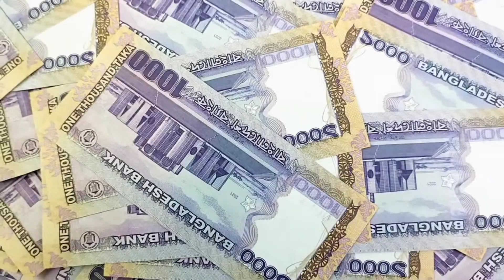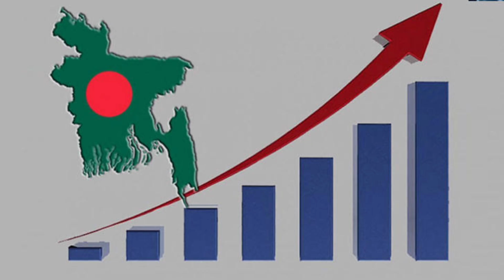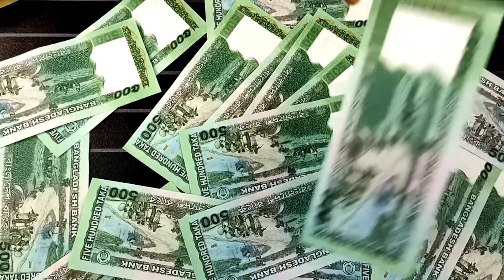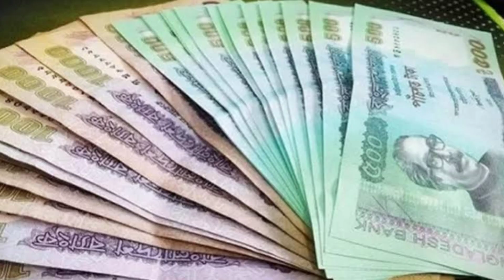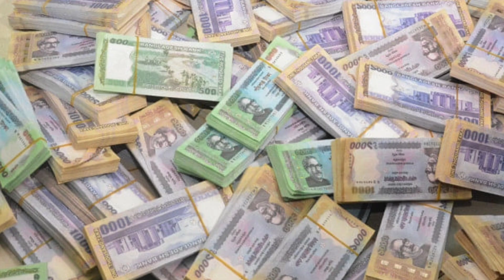টাকা কিভাবে তৈরি করা হয় এবং কীভাবে তা বাজারে ছাড়ে || ALL KNOWLEDGE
Welcome to the "ALL KNOWLEDGE" YouTube channel, where motivation meets knowledge, empowering you to reach new heights of personal growth and success.
At "ALL KNOWLEDGE," we believe that knowledge is the key to unlocking your true potential. Our channel is dedicated to providing you with a unique blend of motivational content and insightful knowledge, inspiring you to take action and transform your life.
Get ready to unlock your full potential and create a future filled with success and fulfillment.

🎯Motivational
🎯Empowerment
🎯Positivity
🎯Inspiration
🎯Passion
🎯Self-improvement
🎯Mindfulness
🎯Determination
🎯Growth
🎯All Knowledge